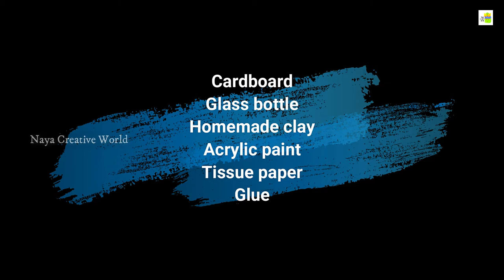Antique bottle art / Recycle / DIY Homemade Clay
How to make Antique bottle art using homemade clay

Things needed :
Cardboard
Glass bottle
Acrylic paint
Homemade clay
Tissue paper
Glue